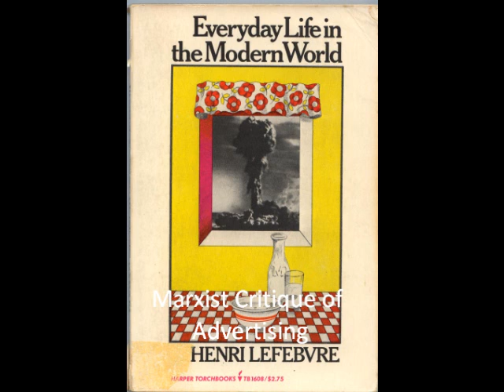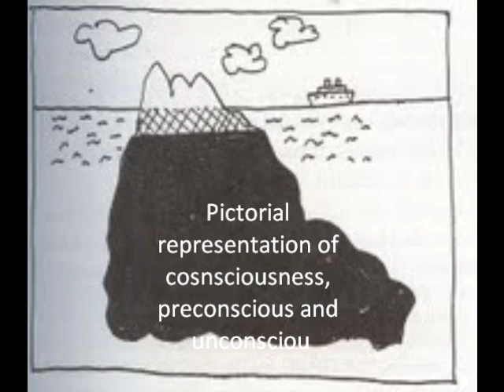Semiotics and Advertising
books on semiotics and advertisements of semiotic interest